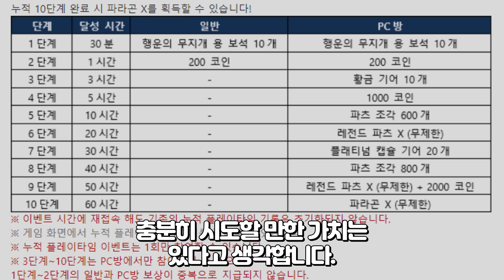파라곤X 쉽게뽑는 꿀팁 알려드립니다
- 영상 제작 : 유현호

파라곤 X 최대한 효율적으로 뽑는 법을 알아봅시다!
운좋다면 공짜도 가능!
리버스 는 4명의 크리에이터가 운영하는 채널입니다